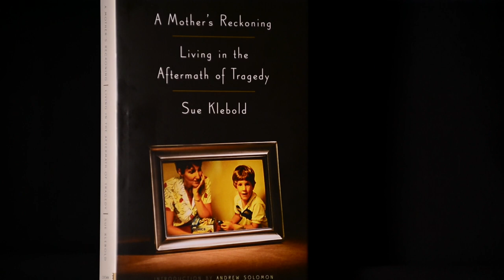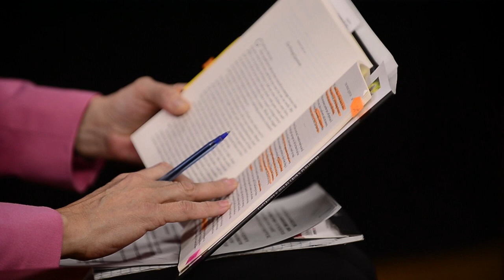Sue Klebold: What she would say to parents about son Dylan Klebold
Sue Klebold, the mother of Columbine High School shooter Dylan Klebold, sat down with Molly Hughes of The Denver Post and DPTV, breaking nearly 17 years of silence to explain what she knows and talk about her new book, "A Mother's Reckoning," proceeds of which will benefit organizations supporting mental health.

"I believe Dylan's death was a murder-suicide," she tells Hughes. "He went there to die."

She says she eventually learned that Dylan had suffered from suicidal thoughts for two years before the shooting occurred on April 20, 1999. She also explains what she would say to parents who wonder how she could not have seen the deaths coming, and what message she would give to the community.